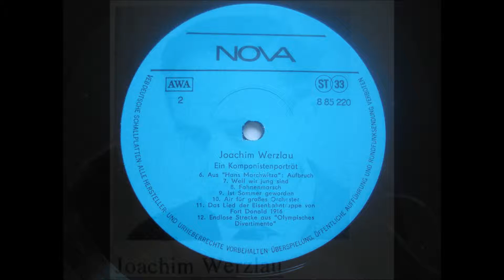Werzlau - Endless Way (1971)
Joachim Werzlau (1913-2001), east german composer.

"Endlose Strecke" aus "Olympisches Divertimento" (1971)

Großes Rundfunk-Orchester Leipzig
Dirigent / Conducting:  Adolf Fritz Guhl

---  recorded from Stereo LP made in GDR (DDR, 1983) ---